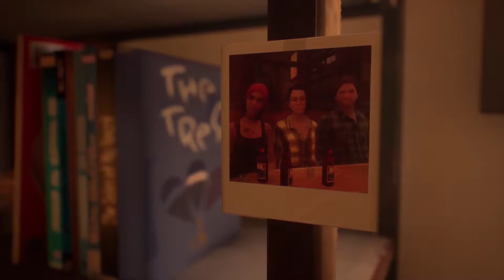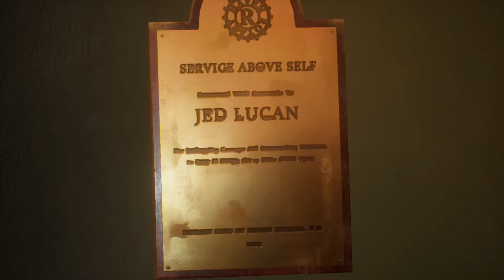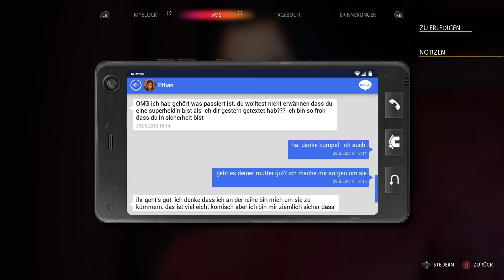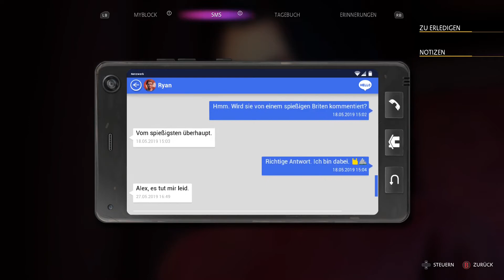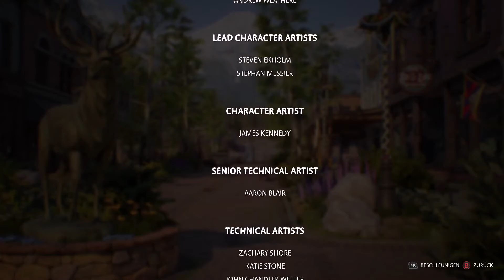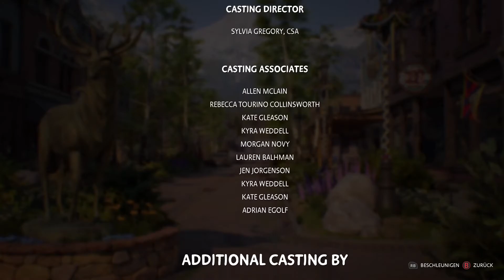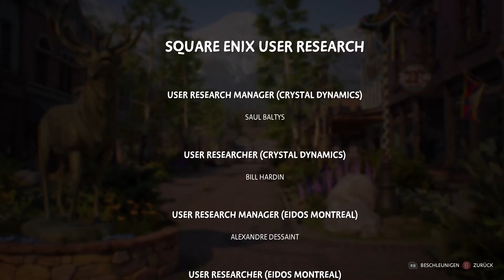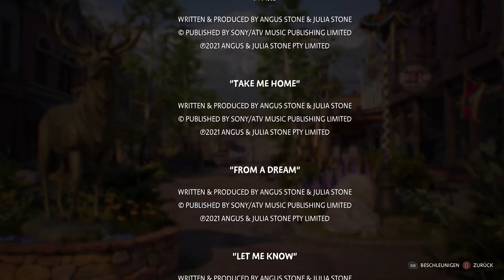LIFE IS STRANGE TRUE COLORS 🎨 18: DAS ABENTEUER WARTET AUF UNS! GUTES ENDE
🎨LIFE IS STRANGE: TRUE COLORS BIO🎨

Alex Chen verheimlicht ihren „Fluch“: die Fähigkeit, die Emotionen anderer zu absorbieren und zu manipulieren. Als ihr Bruder bei einem „Unfall“ stirbt, muss Alex ihre Kraft nutzen, um die Wahrheit und lang vergrabene Geheimnisse aufzudecken.

Genre: Abenteuer
Entwickler: Deck Nine
Publisher: Square Enix